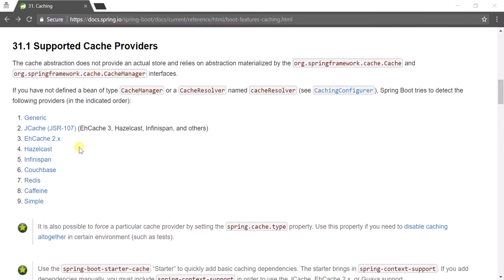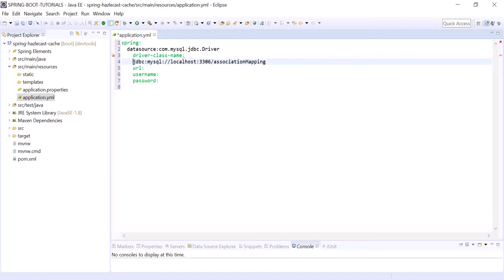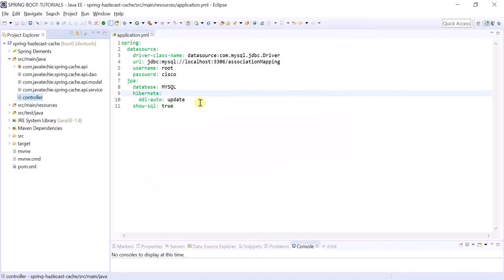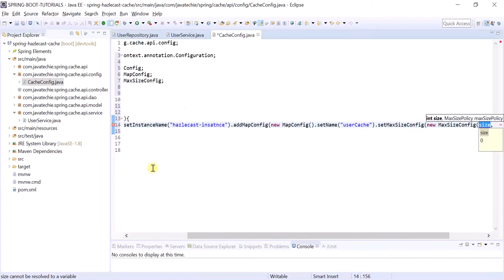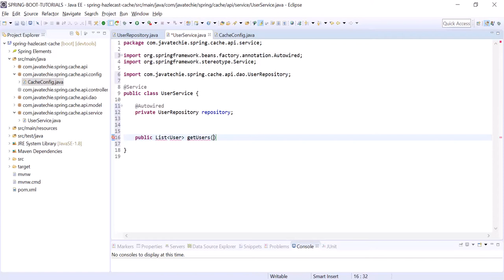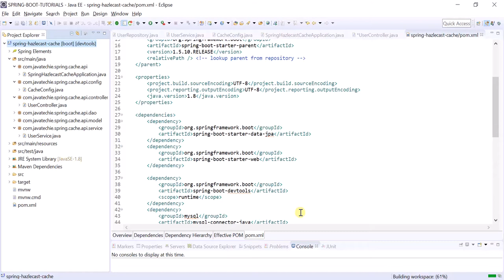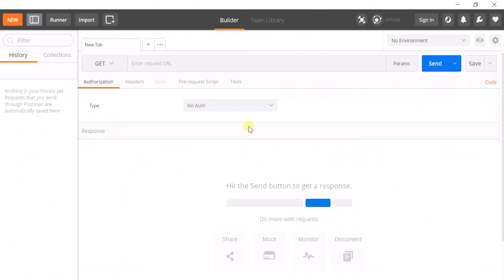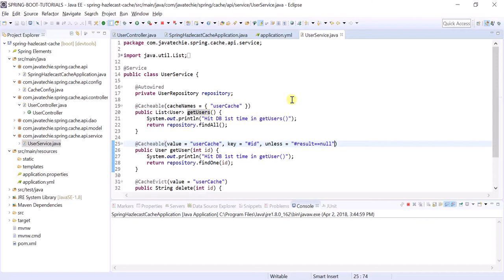Spring with Hazlecast cache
This video explain you how to implement cache to reduce database trip in our application